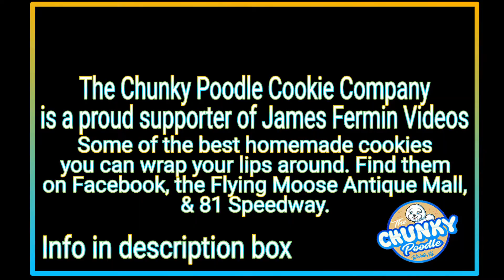NCRA AAA Modifieds #6, Heats 1-3, Salina Speedway, 11/6/20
November 6, 2020. Salina, Kansas.
NCRA 2020 Season Finale Night #1

P 01: 23A Aaron Rayl
P 02: 71 Patrick McManus
P 03: 37D Dakota Dale
P 04: 14R Ryan Quiring
P 05: 78D Dillon Moler
P 06: 1M Cody Gearhart
P 07: 22 KC Mullin
P 08: 18 Terry Collins
Heat Two Lineup
P 01: 9 Slade Mohr
P 02: 29w Tyler Wolf
P 03: 53T Larry Sutton
P 04: 020 Fred Freeman
P 05: J1 Jacob Schmutz
P 06: 19 Terry Collins
P 07: 11B Bill Siemers
Heat Three Lineup
P 01: 54 Jim Roney
P 02: 78B Blake Moler
P 03: 41 Chevy Coleman
P 04: 11w Tyler Watts
P 05: 34 Rickey Bonham
P 06: D29 Ernie Drown

Hair N Now – Channel Supporter (Non Paid)
Location: 1786 S. Seneca Suite 8 Wichita, Kansas

Editor
Movie Maker Pro